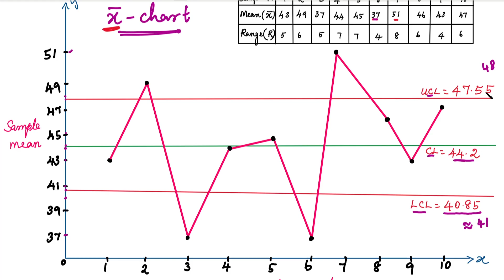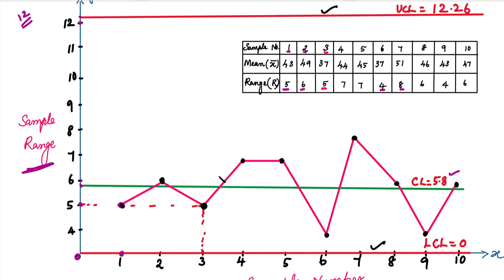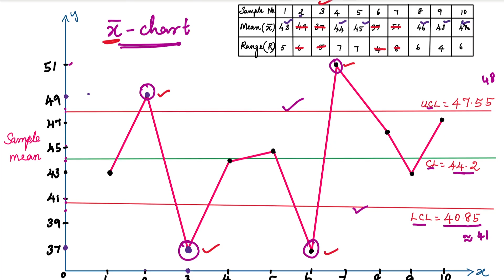MA3391| P&S | Unit 5 |Statistical Quality Control|Revised Control Limits for x bar and R Chart|Tamil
MA3391| Probability and Statistics | Unit 5 | Statistical Quality Control | Control Chart | Revised Control Limits For x bar and R Chart | X bar chart & R chart | Problem in Tamil